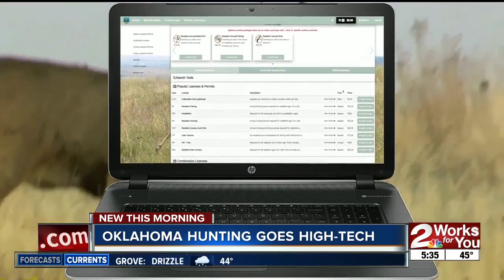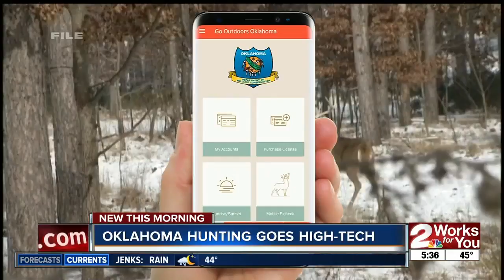Oklahoma hunting goes high-tech